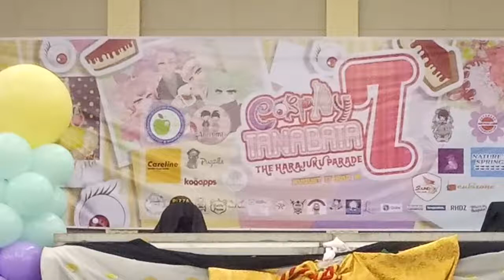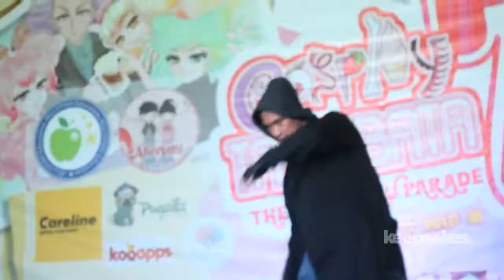Cosplay Tanabata 7: The Harajuku Parade [SUPERCUT] [Jay Agonoy / keepsakes.]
Cosplay Tanabata Festival 7: The Harajuku Parade (Baguio) is the last Cosplay Tanabata Festival in Baguio City - it will be my first and last one.

On a happy note, I am glad to experience Baguio City and I took my time exploring the city proper after recording the event.

** More content from Baguio coming up this September - did I forgot to mention I have a Baguio vlog?

Special thanks to CurTeaNah Cosplay Events Baguio City for having me as one of their official media partners. See you soon!